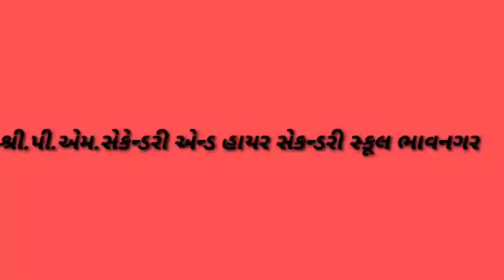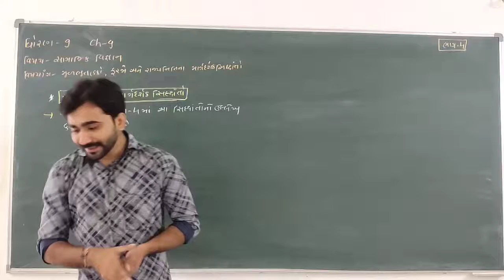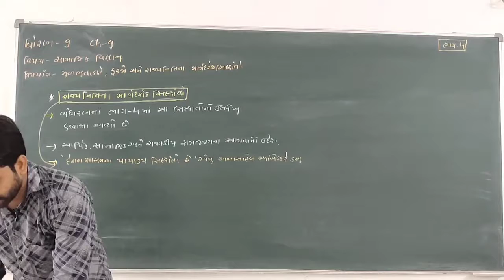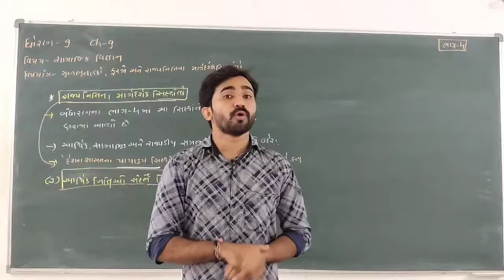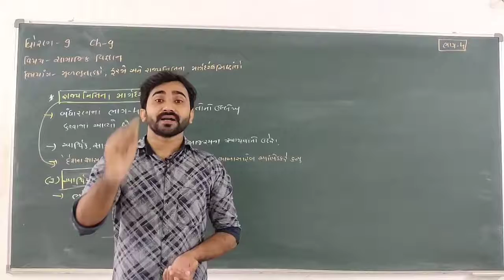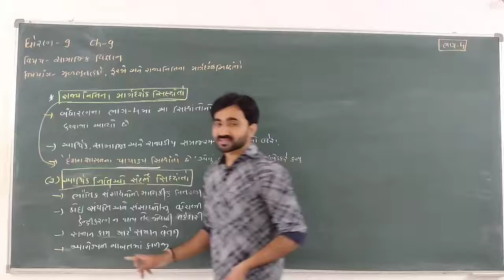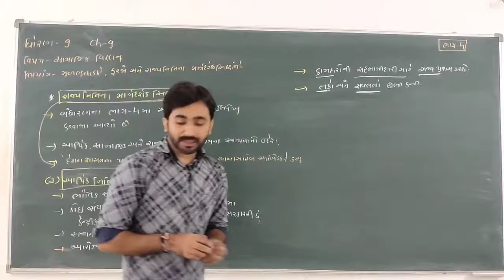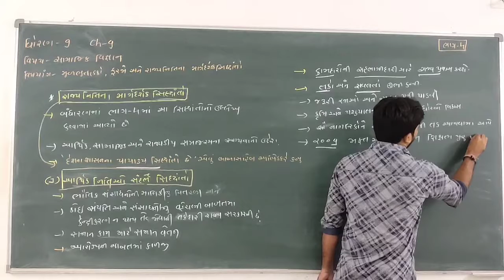std 9 || social science || ch 9 part 4 15/07/2021